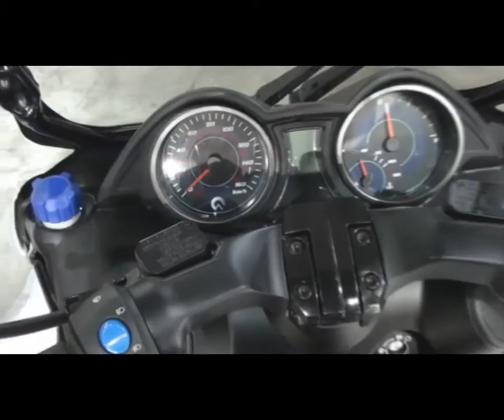ADIVA AD3 SCOOTER TRE RUOTE A EICMA 2012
Descrizione delle caratteristiche del nuovo scooter tre ruote: il motore, la sospensione anteriore, la protezione dalle intemperie e la posizione di guida, il baule.
Dimostrazione pratica della sospensione anteriore.